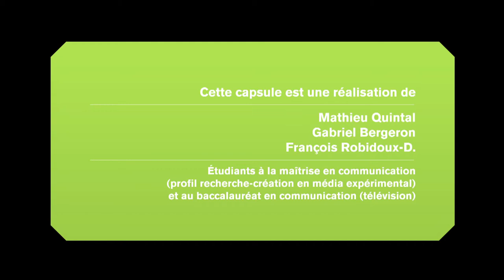UQAM.tv | Concours de l'École préparatoire de musique de l'UQAM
Du 2 au 6 mai 2012, l'École préparatoire de musique de l'UQAM a présenté la troisième édition du Festival-concours Marcelle Corneille. Des musiciens de tous les âges et de divers niveaux se sont partagés la scène.

L'École préparatoire de musique de l'UQAM offre à la collectivité des études en musique, préparant notamment aux études collégiales et universitaires. Elle offre des cours privés et collectifs, des ateliers pédagogiques pour le ressourcement continu des professeurs, des supervisions pédagogiques, des jurys d'examens et des concerts.